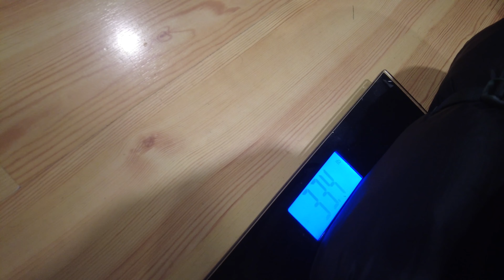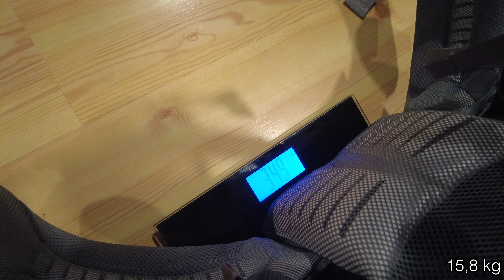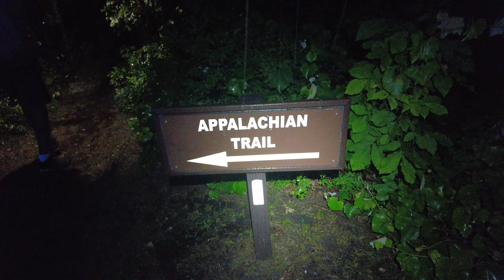Day 1 on the Appalachian Trail | Section Hiking the Appalachian Trail Day 1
All the gear I used below!

CAMPING GEAR
Quilt Liner
Water Bag
Water Filter
Multi Tool